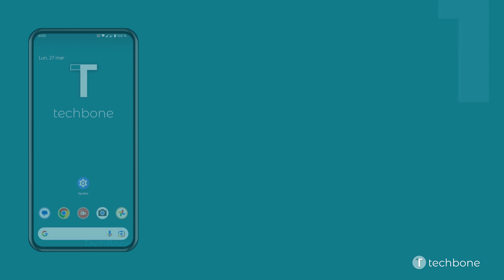Comprobar Actualización de Seguridad [Android 13]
Además de comprobar si hay una actualización del sistema, se puede buscar por actualizaciones de seguridad, como mostramos aquí.

0:00 Intro
0:05 Abre los Ajustes
0:15 Presiona Seguridad y privacidad
0:25 Presiona Actualizaciones
0:35 Presiona Actualización de seguridad
0:45 Presiona Buscar actualizaciones